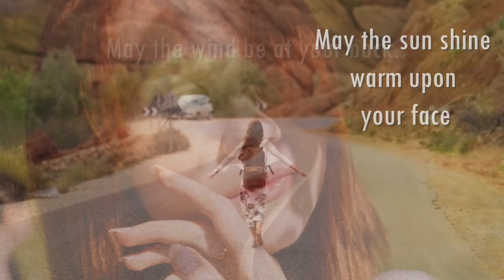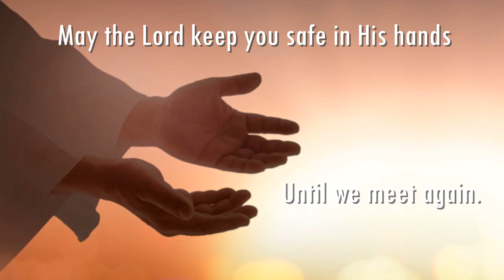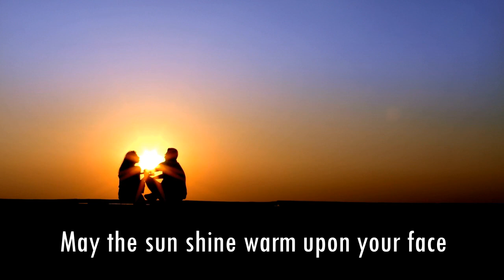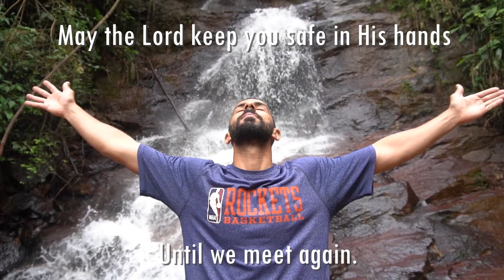An Irish Blessing (Craig Stevens) East & West Scotland Salvation Army Summer School Band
Published by BrookWright Music

Written during the Covid lockdown in 2020, An Irish Blessing is a beautiful original tune from the pen of Craig Stevens set to the following words:

May the road rise to meet you.
May the wind be at your back.
May the sun shine warm upon your face.
Though the rain falls on your fields
And the flowers grow no more,
May the Lord keep you safe in His hands

Traditional Irish Blessing (paraphrased)

The composer writes: 'The hope, that despite the uncertainty of the times, that we would meet again.'